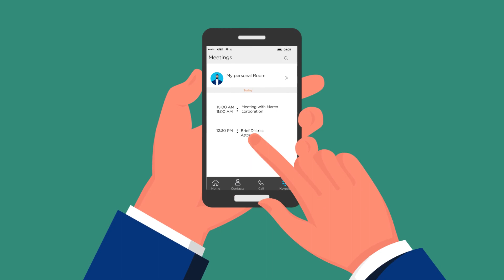Team Collaboration made easy with UCaaS |Tata Communications |Cisco Webex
Webex Meetings by Tata Communications

Introducing Cisco Webex, a software platform that helps you collaborate more effectively. It's used by over 300 million people in more than 200 countries and territories and is the most widely-used collaboration software in the world.

In this video, we will tour UCaaS with Cisco Webex, a solution designed to let you connect with colleagues, clients, and partners over video in real-time. Whether you're looking to make a sales pitch, run a conference call, or share your screen with others, Cisco Webex is ready for the job.

Tata Communications helps businesses to Ace in the Industry.